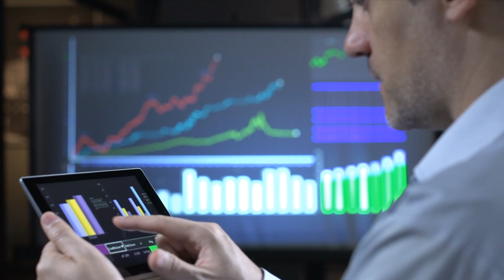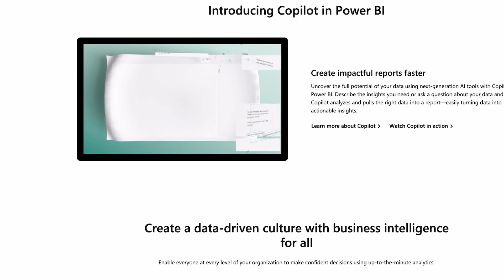ESG Data Specialist Certification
Looking for more information on Sustainability? for all your Green Building needs.